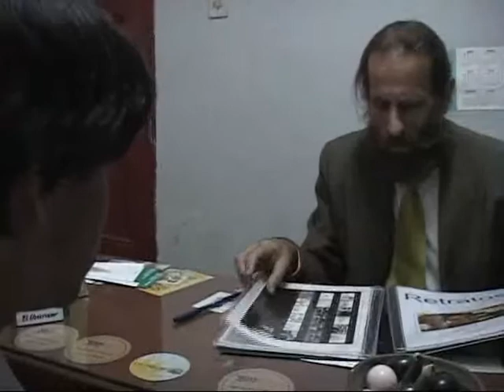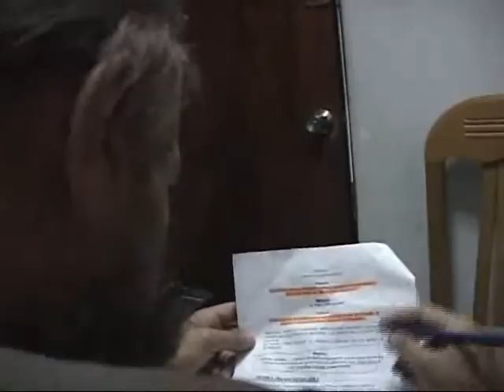Enrico Rovegno - Dealer of Drugs (Narcotraficante) (1 de 2)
Enrico Rovegno, dealer of drugs and, narcotics operates under the front of a local great traffic diary. In this adventure he is accompanied by his pupil and intimate friend, in real life, Rodrigo Viaggio. Do not get lost the unexpected end in the second part of this short film done by pupils of the UNMSM.

Enrico Rovegno, influyente mafioso narcotraficante opera bajo la fachada de un diario local de gran circulacion. Lo acompaña en esta aventura su pupilo y entrañable amigo, Rodrigo Viaggio. No te pierdas el final inesperado en la segunda parte de este corto realizado por alumnos de UNMSM.